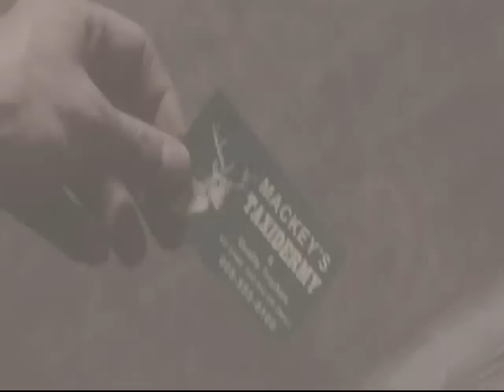Supernatural - 7x18 - Sam and Dean talk about Bobby; Bobby's Spirit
Sam and Dean consider the possiblity that Bobby is a ghost and he is watching over them. When they leave, Bobby's Spirit is right there, watching them. ENTERTAINMENT AND THE CW.